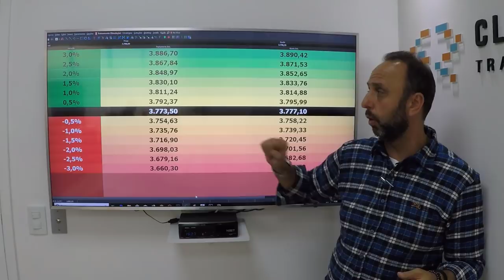🔵🟡Tape Reading Didático - Variação do Dólar🟡🔵